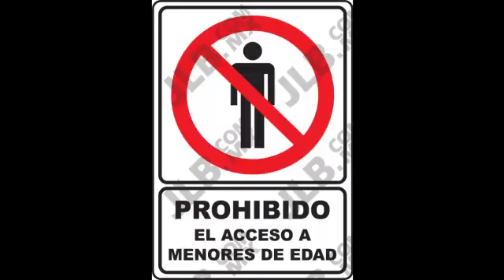el monasterio de la inquisición (capitulo 2), recorrido completado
ultimo templario , recorrido completo , forma de pasar la etapa , juego los templarios  multijugador y en solitario , mejor juego en español , elegido con el mejor dialogo e historia ideal para vacaciones , contenido para mayores de 18 . no apto para menores , por contener escenas de violencia, problemas de editor , foto-ramas lentos hasta el cap 3 sl2. (link del juego en el capt. 1)